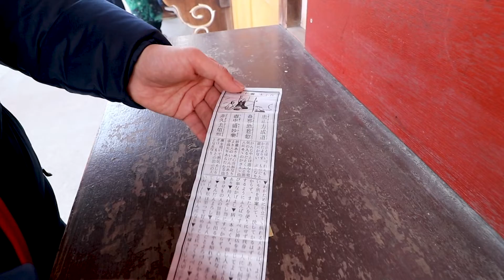吉祥寺ちょいブラ #029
吉祥寺をちょいブラしてきました。

行った場所
メンチカツ！

CAMERA
Canon EOS 80D
1080p 30fps HDR